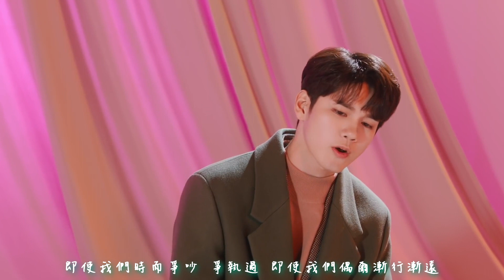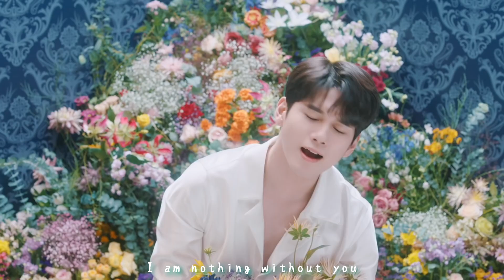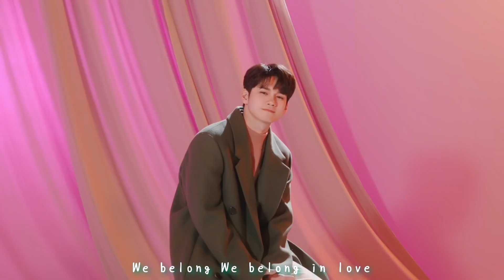【MV繁中字】 ONG SEONG WU(옹성우)- WE BELONG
〒〒〒〒〒〒〒來源〒〒〒〒〒〒〒
中字：